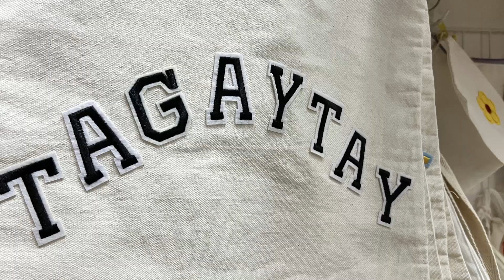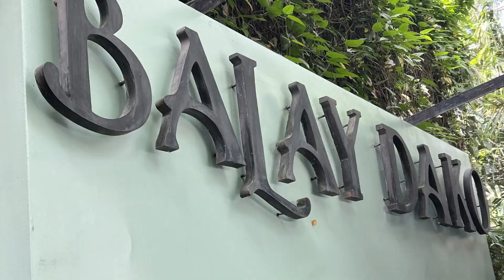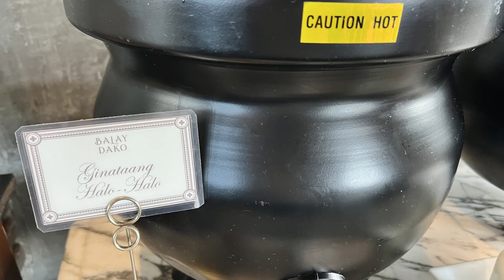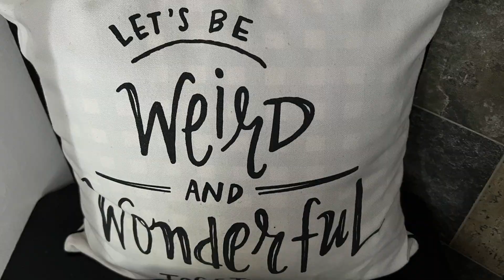🇵🇭 Escape to TAGAYTAY: Adventure, Nature's Beauty, and Gastronomic Delights!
Our getaway to Tagaytay has been nothing short of incredible. From the captivating views and nature adventures to the mouthwatering cuisine and serene retreats with the warmth and hospitality of our friends. Tagaytay has left an indelible mark on our hearts. I hope this video inspires you to plan your family getaway to this enchanting destination and experience the magic of Tagaytay  on your vacation in the Philippines.

Until next time, keep exploring, keep connecting, and keep creating beautiful memories!

➢ My camera (aka my phone)

Produced, Filmed and Edited by: Robie N. Sistoso